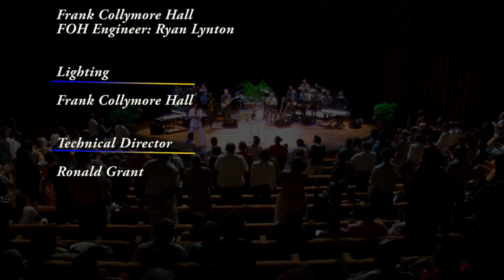Lowrey Leon - I Am Barbados Album Launch Dec 11th 2013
From the album I Am Barbados available below.